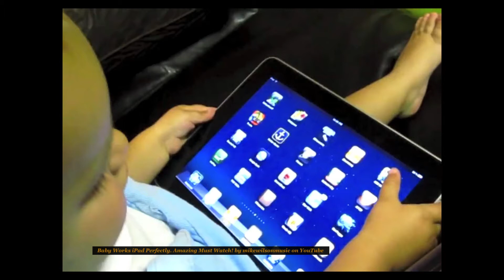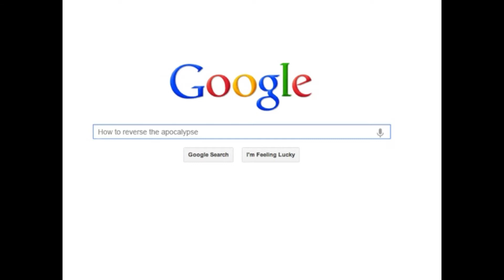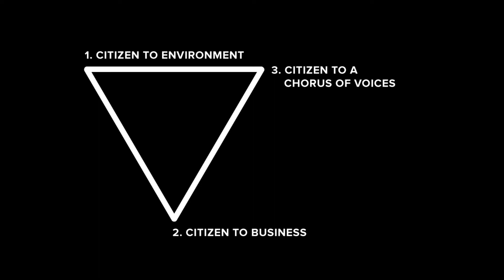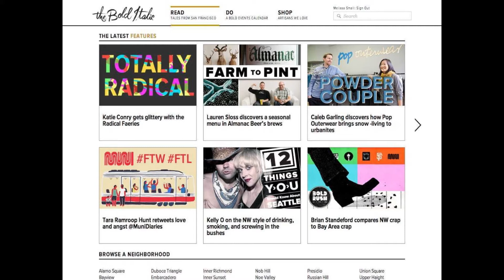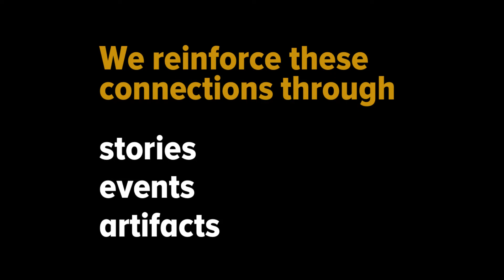Reinforcing Human Connections in the Modern City: Melissa Small at TEDxSoMa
Melissa is the Design lead of the Bold Italic. The online magazine uncovers secret gems of San Francisco from artisans to events to "Bold Locals", celebrating the free-wheeling spirit of the City.